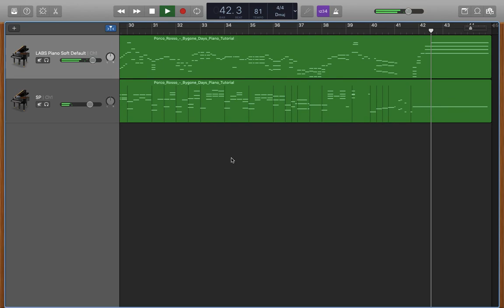The Bygone Days - Porco Rosso [Piano]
I absolutely love this song and I absolutely loved making this cover! The song is so deep, but also so soothing to listen to...